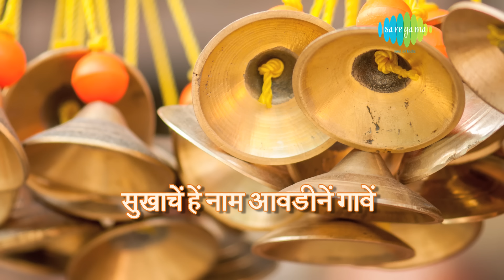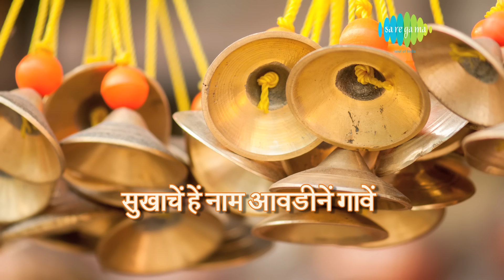Sukhache He Naam Aavadine Gave with lyrics | सुखाचे हे नाम आवडीने गावे | Pt. Bhimsen Joshi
Sukhache He Naam Aavadine Gave with lyrics

Song: Sukhache He Naam Aavadine Gave
Album: Jeevan Gane Pandit Bhimsen Joshi
Artist: Pt. Bhimsen Joshi
Music Director: Ram Pathak
Lyricist:  Soyarabai (Traditional)